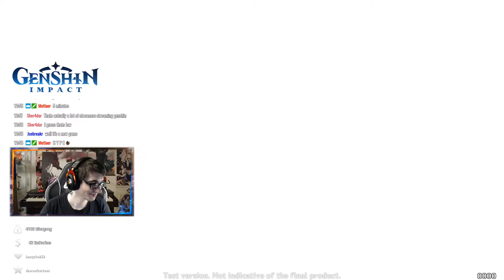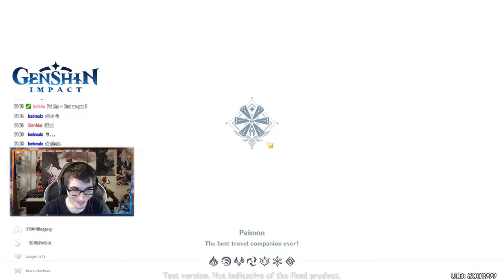Genshin Impact Let's play CBT 3 Part 1! English Cesith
Genshin Impact CBT3 just released... I was already playing on Stream for over 6 hours so this is just a little introduction to the game. But Genshin Impact is already one of the best F2p games I've ever played. I can't wait for the real release.

I only Cut one thing out and that was when I was struggling where to go :D

otherwhise it's the exact thing I did on Stream.